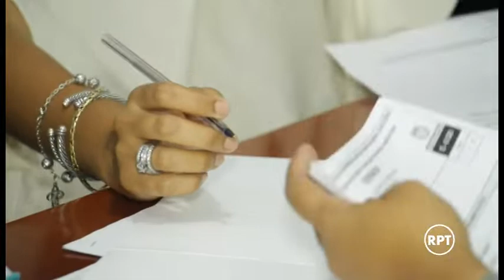Claudia Margarita Zuleta inscribió su candidatura a la gobernación del Cesar